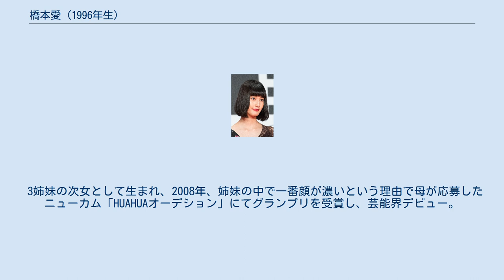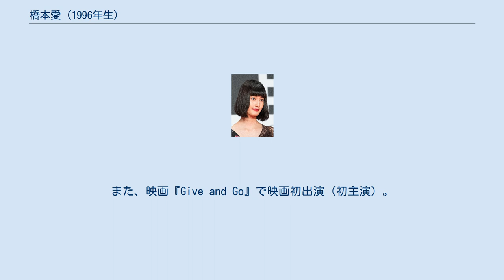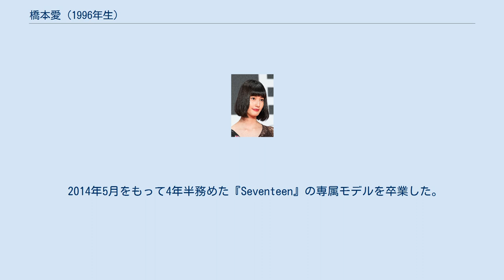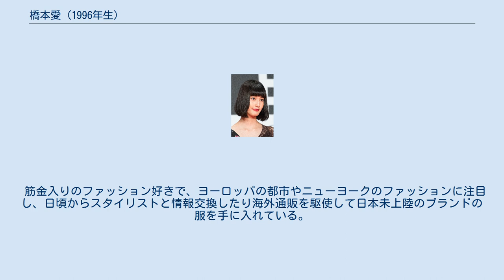橋本愛 (1996年生)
橋本 愛（はしもと あい、1996年1月12日 - ）は、日本の女優。
ソニー・ミュージックアーティスツ所属。
 3姉妹の次女として生まれ、2008年、姉妹の中で一番顔が濃いという理由で母が応募したニューカム「HUAHUAオーデション」にてグランプリを受賞し、芸能界デビュー。
自分のオーディションを思い返してもグランプリになる理由が分からず、詐欺だと思ったという。
同年に開催された「第33回 ホリプロタレントスカウトキャラバン」では、最終候補者に選ばれるがグランプリ・特別賞の受賞は逃した。
 2009年、女性ファッション雑誌『Seventeen』のミス・セブンティーンに、応募総数5,267人の中から工藤えみ、高田有紗、広瀬アリスと共に、グランプリ受賞者の中で最年少で選ばれた。
また、映画『Give and Go』で映画初出演（初主演）。
難聴を抱えながらバスケットボールに熱中する少女を演じた。
 2010年、映画『告白』に出演し、クラス委員長の少女で重要な役どころを演じて注目を集めた。
その後、多数の主役を務め、『貞子3D』では貞子を演じて再び注目を集める。
 2013年、 ヒロイン・東原かすみ役を務めた映画『桐島、部活やめるってよ』などの演技が評価され、第86回キネマ旬報ベスト・テン新人女優賞、第36回日本アカデミー賞新人俳優賞などを受賞した。
同年、NHK連続テレビ小説『あまちゃん』で能年玲奈演じる天野アキの親友役の足立ユイを演じる。
12月31日に放送された第64回NHK紅白歌合戦では、『あまちゃん』をテーマとした企画コーナー“『あまちゃん』特別編”にて、天野アキ役の能年玲奈と“潮騒のメモリーズ”で『潮騒のメモリー』の1番を歌唱した。
最後は出演者全員により『地元に帰ろう』を合唱した。
 2014年5月をもって4年半務めた『Seventeen』の専属モデルを卒業した。
 2015年2月、主演映画2作（『リトル・フォレスト』『ワンダフルワールドエンド』）が第65回ベルリン国際映画祭で上映され、海外の映画祭に初めて参加した。
 2018年、大河ドラマ『西郷どん』に西郷隆盛の最初の妻・須賀役で出演。
翌2019年の『いだてん〜東京オリムピック噺〜』にも出演し、2年続けて大河ドラマに出演する。
 2018年、主演作品『ここは退屈迎えに来て』が、第37回バンクーバー国際映画祭の「ゲートウェイ」部門に出品される。
 『桐島、部活やめるってよ』ではバドミントン部員のカスミ役を演じたが、橋本自身も中学時代は熊本市内の公立中学校でバドミントン部に所属していた。
 女優を始めたばかりの頃はこの仕事が好きではなく、いつでも辞めてもいいという気持ちだった。
だが、石井隆監督の『人が人を愛することのどうしようもなさ』のDVDを見てひたすら泣いたのを機に、映画を見ることが好きになり、古い作品やポルノ映画などを漁るように見るようになると、映画史を汚さないよう、いい映画を残したいと思うようになり、やる気の向上に繋がったという。
 内面的に影のある役のオファーが多く、初対面の人からは近寄り難いイメージを持たれ「もっと大人しそうな人かと思った」と言われることが多い。
『美しい星』で宇宙人の親子役を演じたリリー・フランキーは橋本の事を「神秘的な雰囲気を持ってる」とし、「こんなに金星人を無理なくやれる人はなかなかいない」と評した。
 筋金入りのファッション好きで、ヨーロッパの都市やニューヨークのファッションに注目し、日頃からスタイリストと情報交換したり海外通販を駆使して日本未上陸のブランドの服を手に入れている。